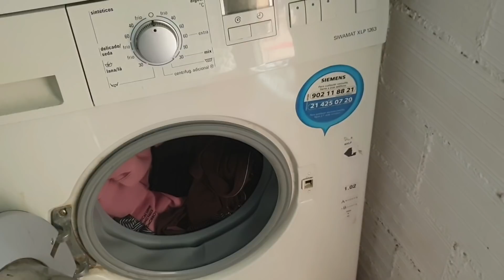🔝RUTINA DE MAÑANA+TRABAJO🤯//POR FIN‼️LO HEMOS CONSEGUIDO👏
✔ MI BICICLETA

✔SOPORTE TELEVISION

✔TOSTADORA VINTAGE

✔SACALECHE ELÉCTRICO